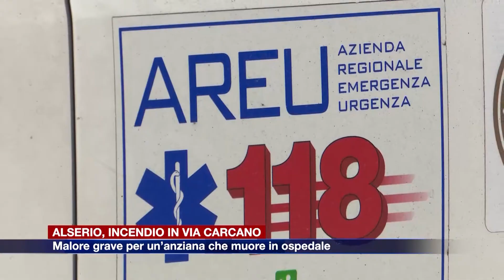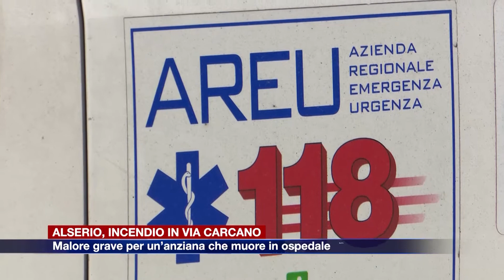Etg - Alserio, incendio in via Carcano. Malore grave per un’anziana che muore in ospedale